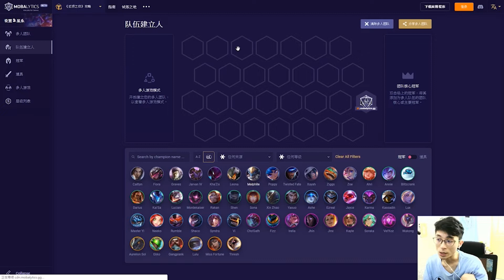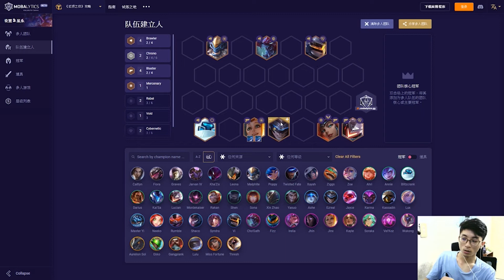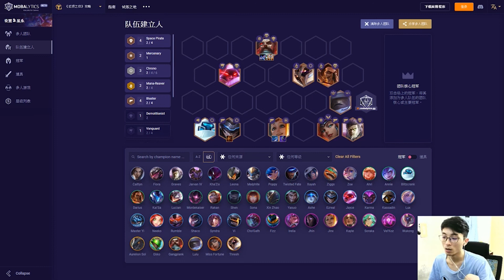【戰棋小學堂】EP4（下）武鬥槍｜版本10.6｜聯盟戰棋｜Teamfight Tactics【黑大大】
哈囉大家好！歡迎來到黑大大的頻道！
今天要跟大家分享的是【戰棋小學堂】EP4（下）武鬥槍
｜聯盟戰棋｜Teamfight Tactics｜Patch 10.6

🙌 如果你喜歡我的影片，按個喜歡跟訂閱👍
🙌 也歡迎在下方留言區留言與我互動哦！👍

才不會錯過我最新發布的影片！

⭐歡迎追蹤支持下方連結

⭐ 最後再次感謝你的收看！
🙌 如果你喜歡我的影片的話，可以按個喜歡 Like！👍